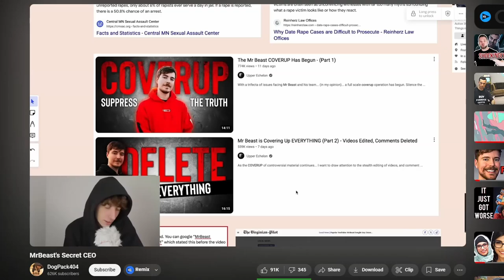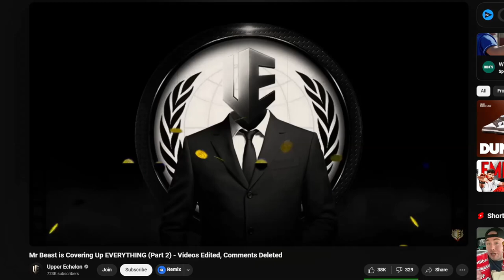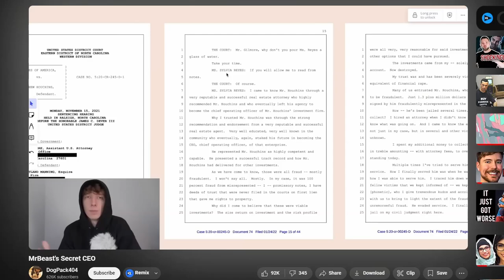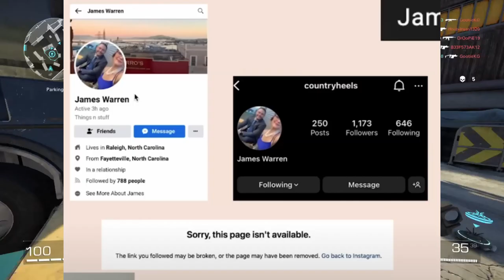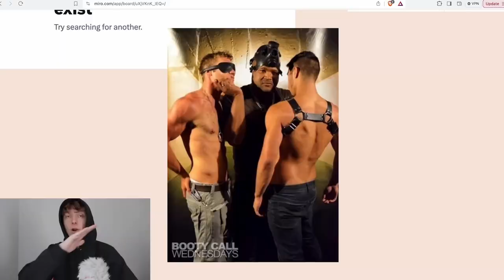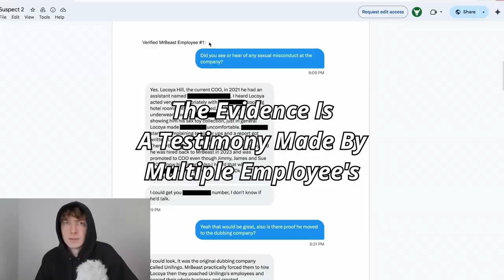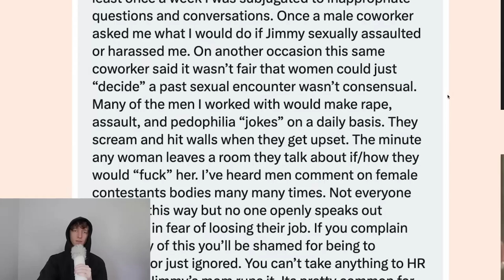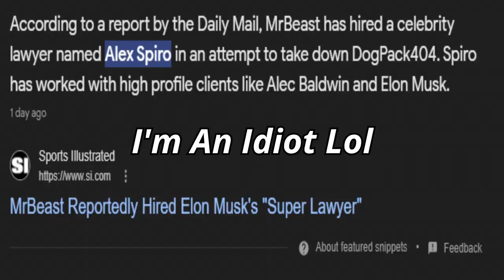Is It Finally Over For MrBeast?